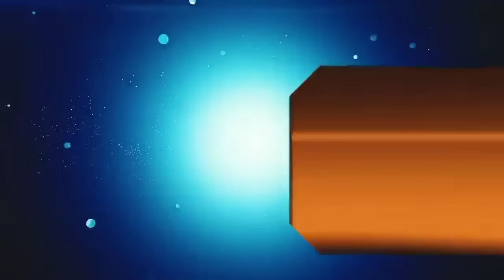Chhattisgarh Samachar 12 September: Chhattisgarh News, CG News, CG Latest News Today, IBC24 CG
Chattisgarh News 12 september 2024, Chhattisgarh Samachar 12 september 2024, Raipur Today News 12 september 2024, Chhattisgarh Latest News 12 september 2024, Cg Aaj Ka News 12 september 2024, Raipur News 12 september 2024

Chattisgarh News, Chhattisgarh  Samachar  Raipur Today News, Chhattisgarh Latest News ,  Cg Aaj Ka News dhan kharidi cg 2024

छत्तीसगढ़ की ताजा खबर ● छत्तीसगढ़ की न्यूज़ ● छत्तीसगढ़ की आज की न्यूज़ ● छग: की ताजा खबर ● छग: की खबर ● छग: की खबरें ● छग: की आज की ताजा खबर ● छग: की ताजी खबर ● छत्तीसगढ़ के समाचार ● छत्तीसगढ़ के मुख्य समाचार ● छत्तीसगढ़ के ताजा समाचार ● छत्तीसगढ़ के आज के समाचार ● छग: के ताजा समाचार ● छग: के मुख्य समाचार ● छग: के समाचार,
Balod News ● Baloda Bazar News ● Balrampur News ● Bastar News ● Bemetara News ● Bijapur News ● Bilaspur News ● Dantewada News ● Dhamtari News ● Durg News ● Gariaband News ● Janjgir-Champa News ● Jashpur News ● Kabirdham News ● Kanker News ● Kondagaon News ● Korba News ● Koriya News ● Mahasamund News ● Narayanpur News ● Raigarh News ● Raipur News ● Rajnandgaon News ● Sukma News ● Surajpur News ● Surguja News ● Khairagarh News ● Chhuikhadan News ● Gandai News ● Dongargarh News
cm Vishnu news cg, Cg samachar Today, Cm Vishnu, modi, bhupesh baghel news
chhattisgarh news, chhattisgarh news aaj ka, today news chhattisgarh,
Chhattisgarh Today Breaking News ! छग: आज के मुख्य समाचार बड़ी खबरें CM Vishnu Deo Sai, Cg_weather_News, | छग: आज की ताजा ख़बरें